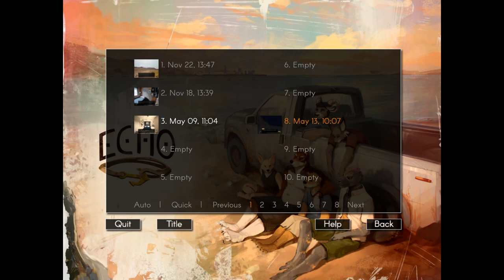Prom Night, Deadly Night- Echo| Lights Short Story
TJ might have a lot more to worry about than dancing with a cute girl...

Or catching Leo and Chase being lewd in the parking lot. Poor TJ always seems to get the Christ scared out of him in this game.